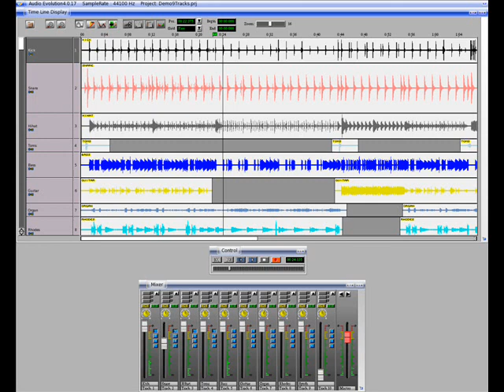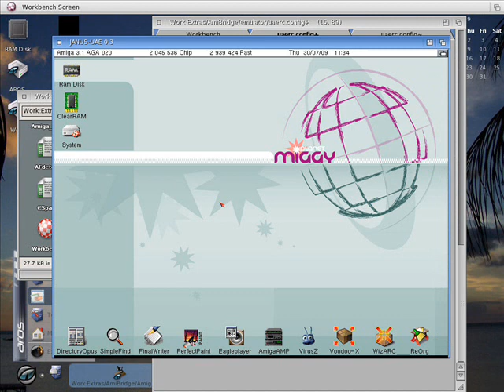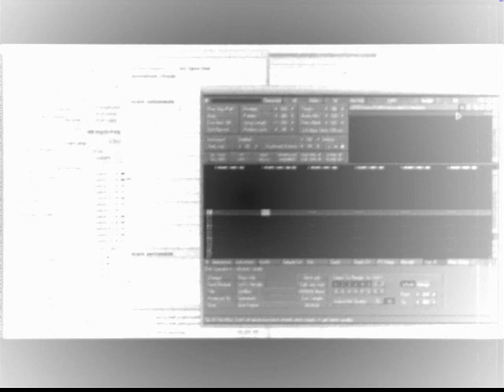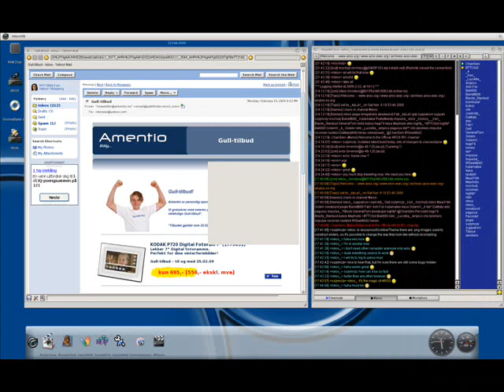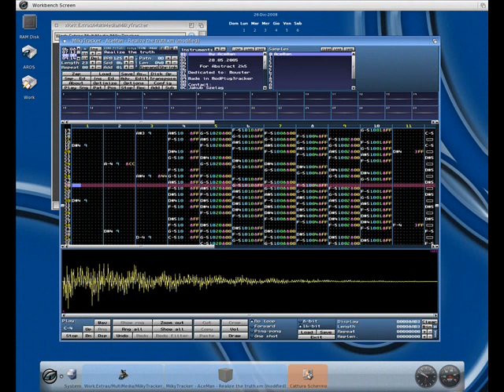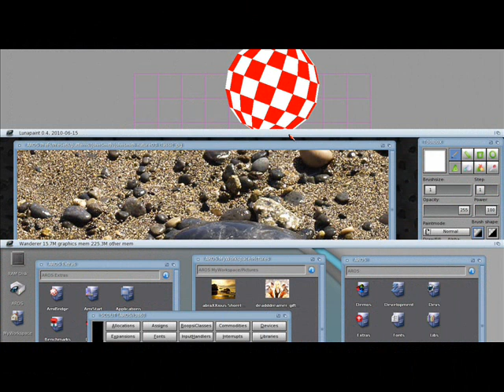Fletch dances on AROS 2011 Amiga Musicline Editor Track